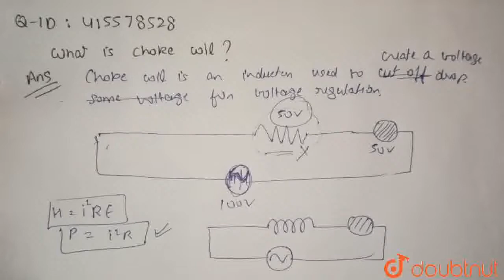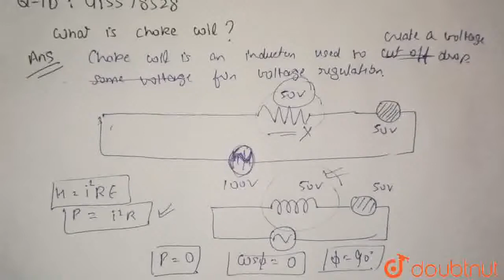What is a choke coil ? | CLASS 12 | ALTERNATING CURRENT | PHYSICS | Doubtnut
What is a choke coil ?
Class: 12
Subject: PHYSICS
Chapter: ALTERNATING CURRENT
Board:CBSE

👉 Have Any Query? Ask Us.